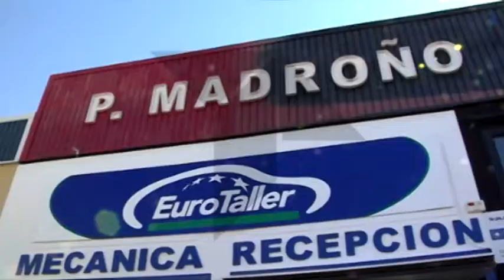Poner a punto nuestros vehiculos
Estas son fechas en las que aumentan considerablemente el número de desplazamiento por carreteras. La gran mayoría emplea su vehículo para llegar a su destino vacacional. Se extreman las precauciones y entre ellas la DGT también señala como importante que nuestro vehículo se encuentre en óptimas condiciones mecánicas para evitar accidentes.